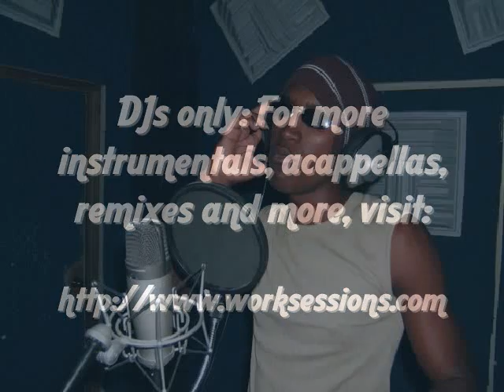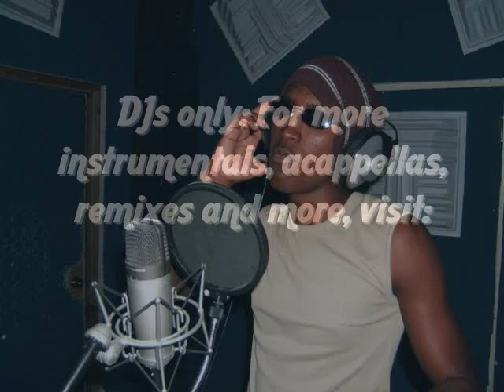Vinstone - Tainted Instrumental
Vinstone - Tainted Instrumental Hip Hop Rap R&B Mp3 Songs DJs Free Remix Music Promotion Album Karaoke Lyrics Pictures MySpace New